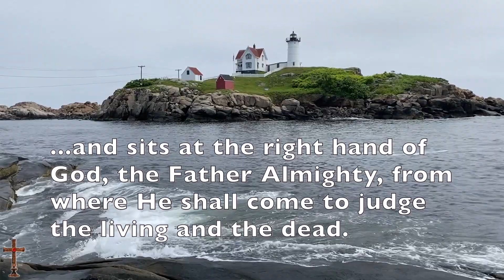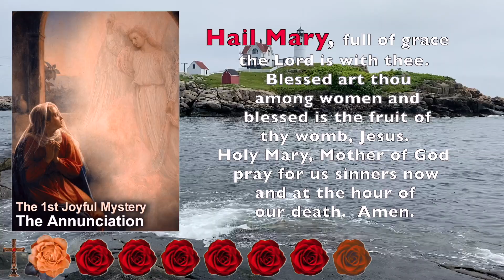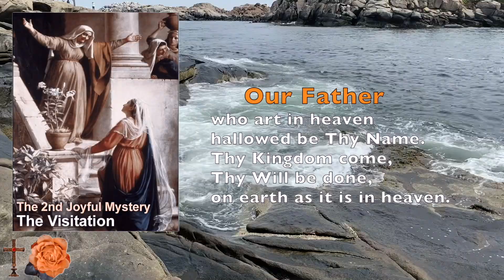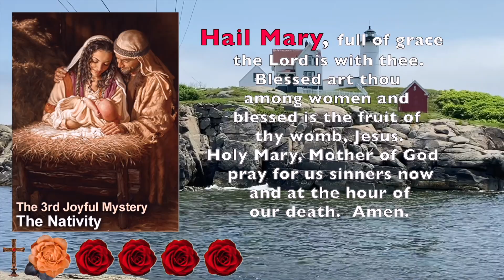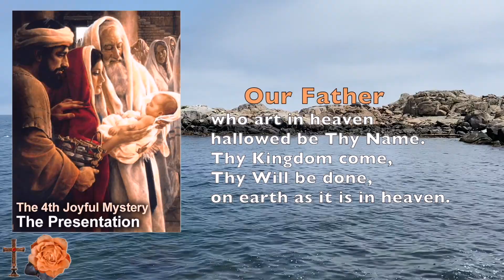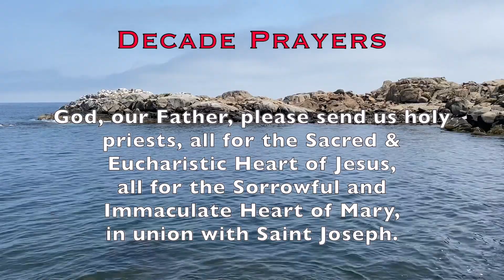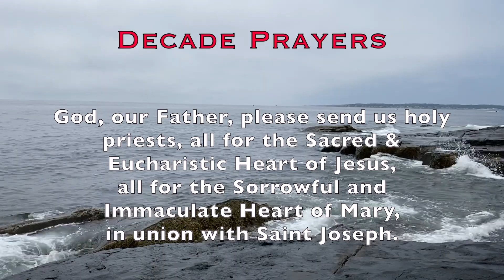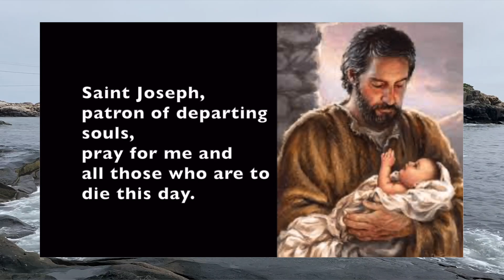Joyful Mysteries at the NUBBLE Lighthouse, Holy Rosary for Monday & Saturday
Pray today's scriptural rosary, meditating on the joyful mysteries.  Relax and be still by the calming waters breaking on the rocky shores surrounding the Nubble Lighthouse in York, ME.  Hear the waves and the seagulls and get caught up in the love and might of our God.